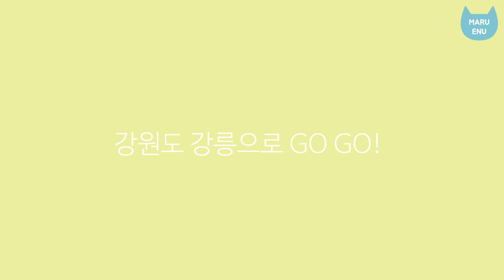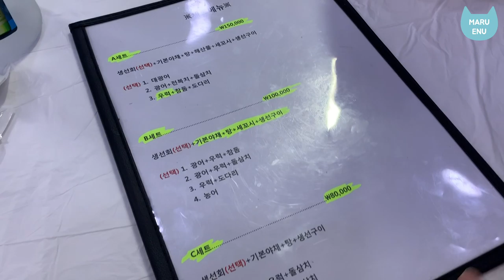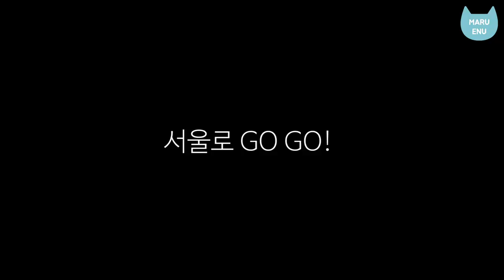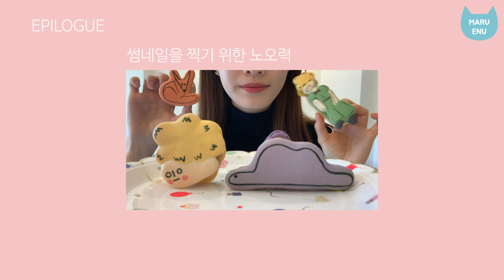(ENG)강릉 바다에 인어공주가 떴다! :: 어린왕자 마카롱 먹방 :: MERMAID MACARON ON THE BEACH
*유튜브 자막을 켜고 시청해주세요! *Please turn on the YouTube subtitles!

인어공주, 어린왕자 마카롱과 함께 강릉에 다녀왔어요!
파도소리를 들으며 힐링~~하고 왔습니다! 여러분도 함께 힐링해요 :)
해변에서도 빛나던 마루에누 인어공주 마카롱!!
그리고 여러분이 좋아해주셨던 마카롱 먹방도 준비해봤습니다. 재미있게 봐주세요!
*마루에누 마카롱 매장 관련 정보는 마루에누 인스타그램(@maru__enu)에서 확인가능하세요!